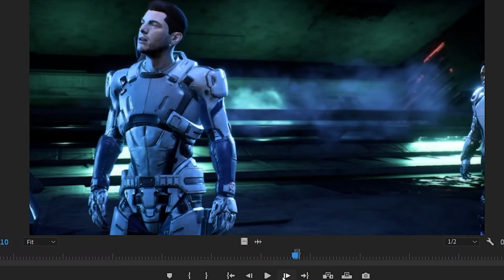(PREVIEW) New Content Coming to A YT Channel Near Now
No I'm serious I don- Yes! I'm telling you I don't remember anything since Tuesday. Yes it's weird captain obvious, thank you. You think one of those default users did something? No no... I swear I double tapped the blue one. I distinctly remember a double tap. Oh right the plugs-

Following or Subbing to my Twitch is real cash money of you…

Please support the official release of all copyrighted works presented.